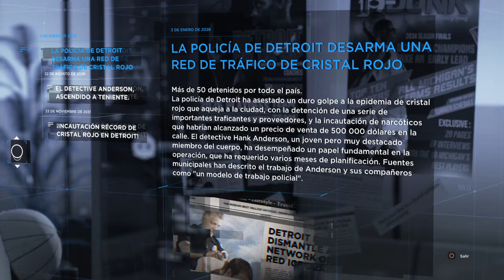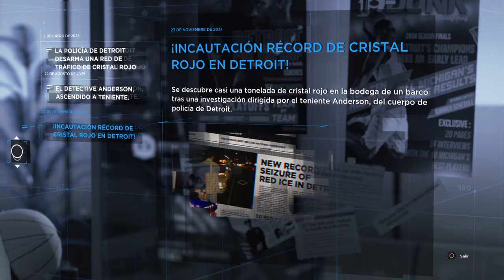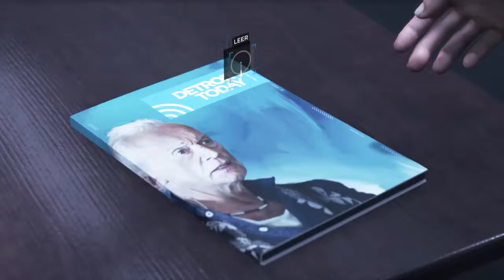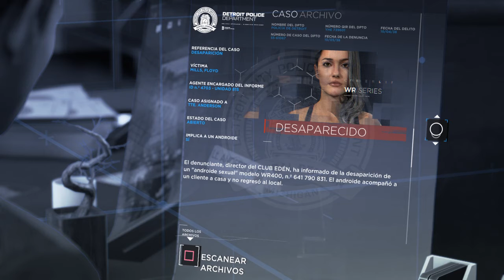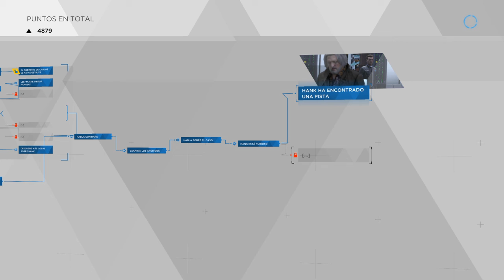Detroit: Become Human™ Mi historia cap11 Connor